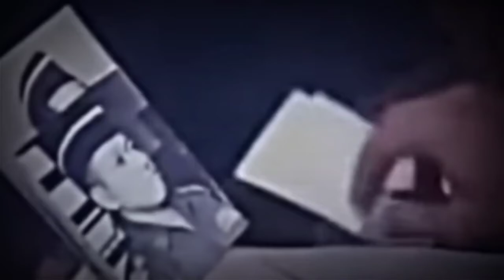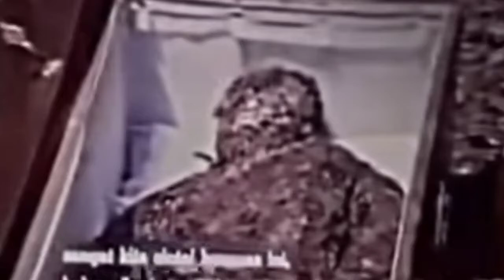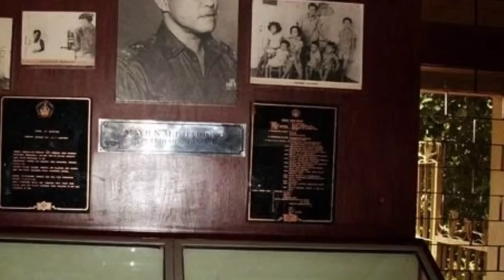Seven Generals Victims of Betrayal - Indonesian Communist Party 1965 (MP3 Official Music)